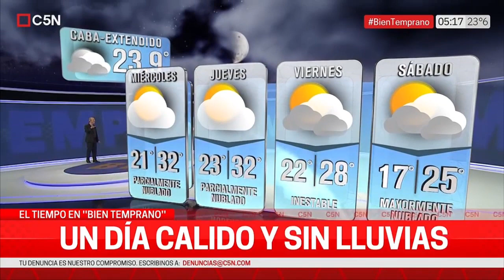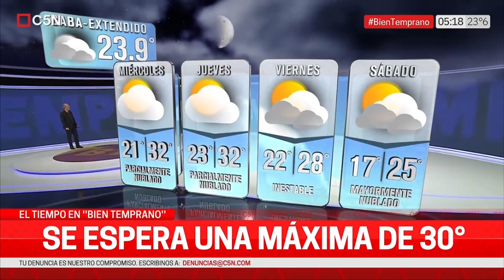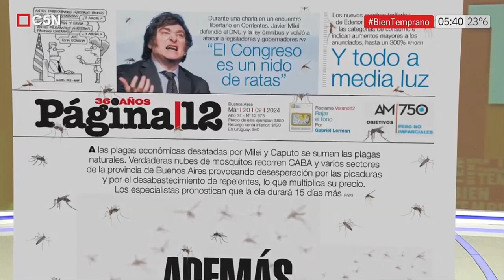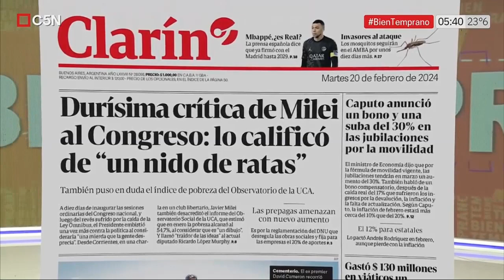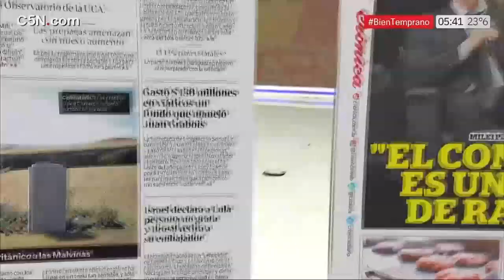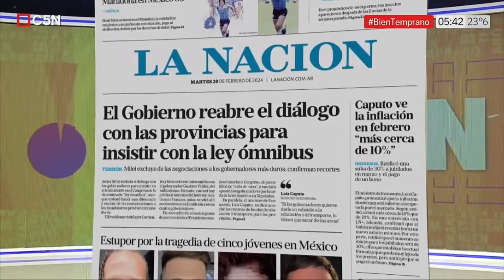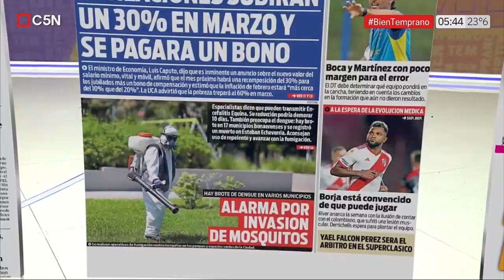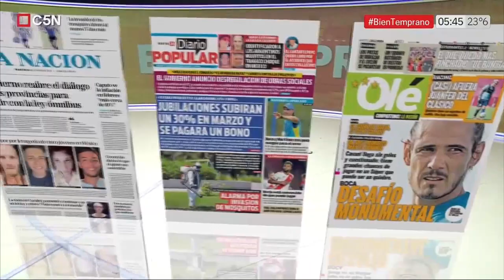Majo Sarasola, Bruno Aversano y Diego Angeli conducen Bien Temprano - C5N 20/2/2024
Resumen del primer noticiero matutino Bien Temprano correspondiente al día martes 20 de Febrero del año 2024. Conducido por la bellísima morocha periodista Majo Sarasola junto a sus colegas Bruno Aversano y Diego Angeli. De lunes a viernes a las 5hs (Argentina) en vivo por la pantalla de C5N.

Imágenes pertenecientes al canal de noticias C5N.